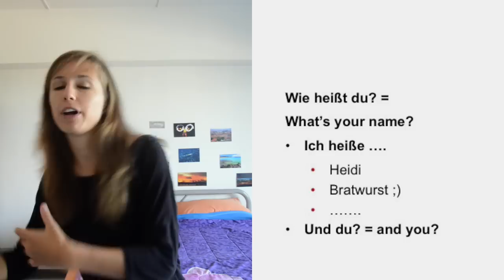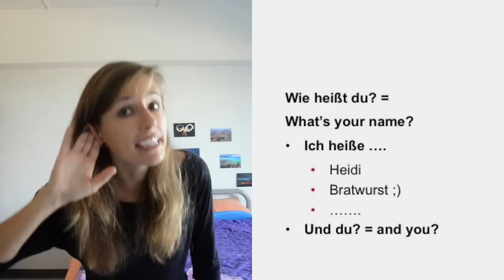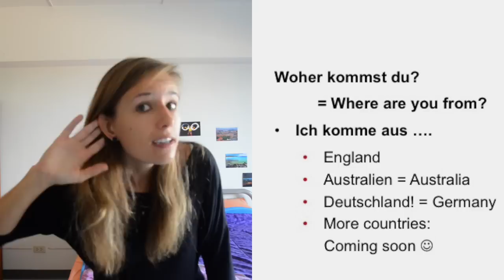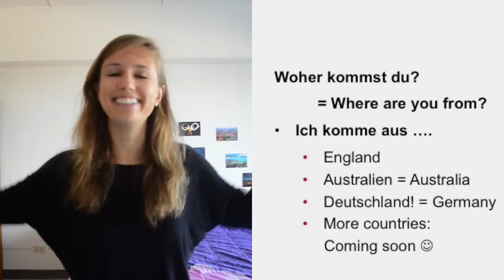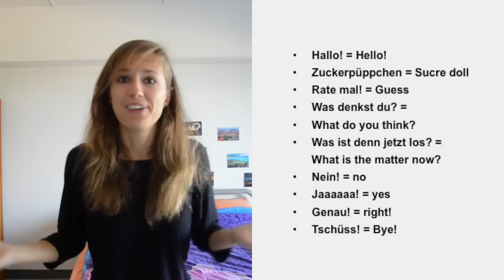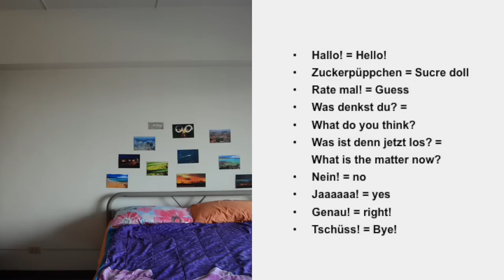LEARN GERMAN FOR BEGINNERS (PARODY): Basic Conversation in German